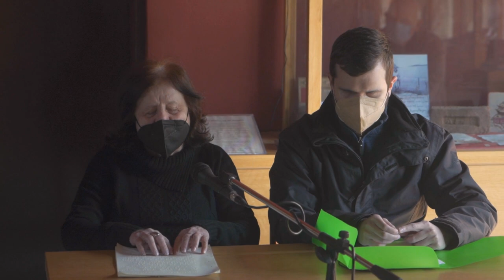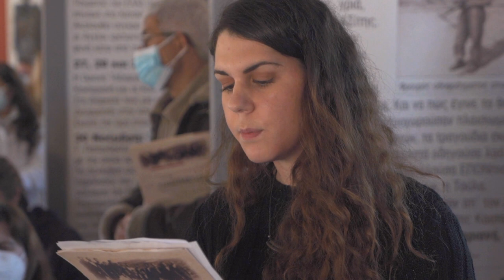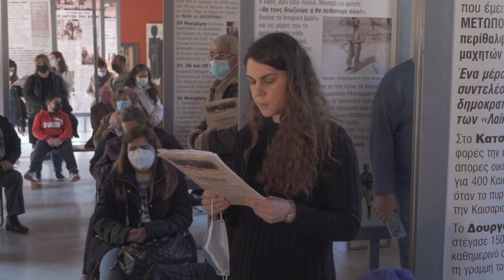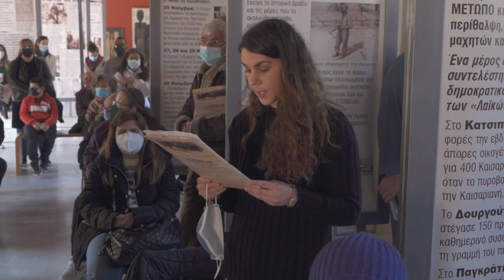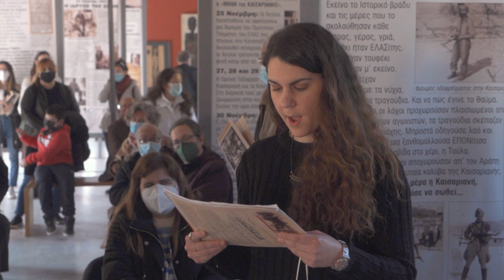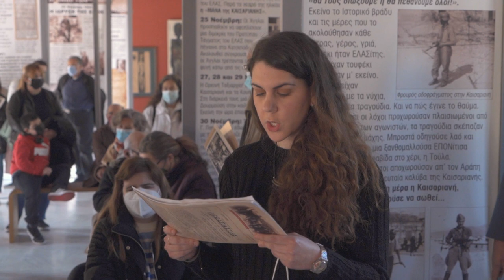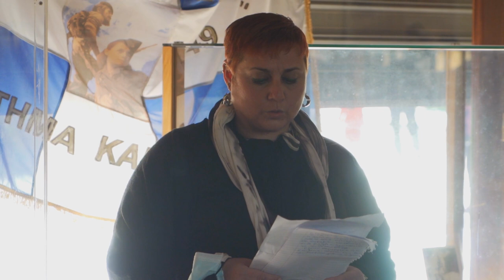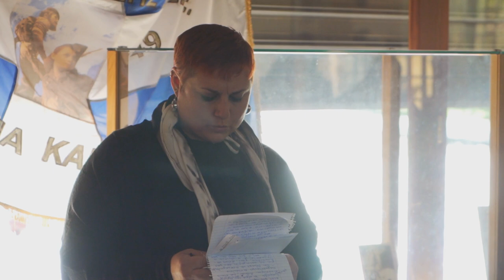Αυθεντικά κείμενα της εποχής, για τους αγώνες των αναπήρων στην κατοχή